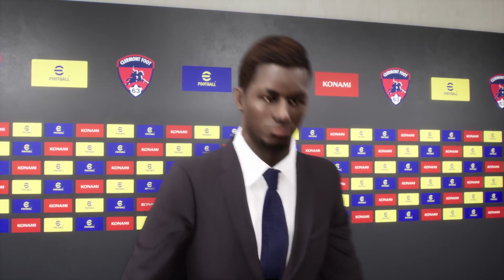eFootball 2023 TROFEO GIUSEPPE MEAZZA